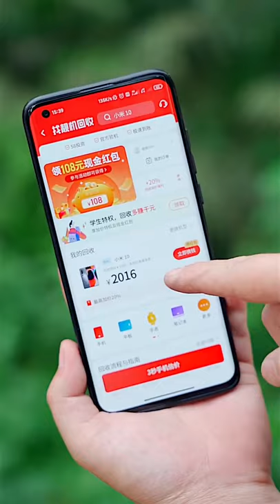Chinese Forest Life With Delicious Food, Amazing Man Cooking, ASMR Chinese Spicy Food Challenge